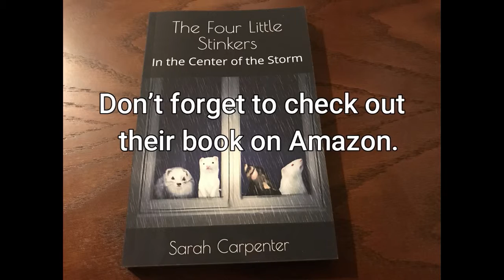Star Wars scene is too tense for Nibbles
I guess this scene was too much for Nibbles to take. I was re watching the original Star Wars as I hadn't seen them in a while and Nibbles came to play.
  Yes. the sound is low and I changed the video pitch slightly because of YouTube's intense copyright system. You never know with it.

Don't forget to check out their book

They also have their own picture book